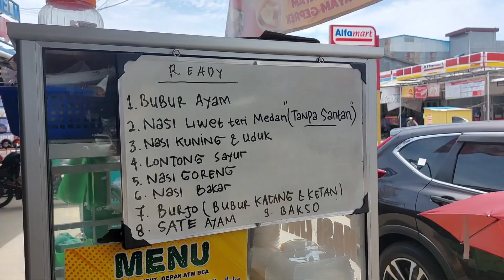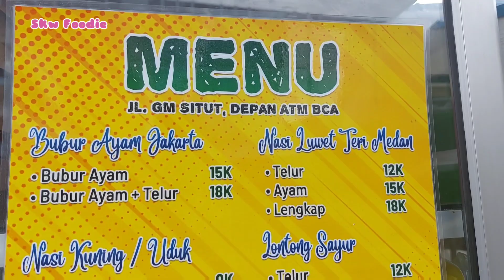Nasi Bakar + Nasi liwet di pinggir jalan rekomen ternyata enak, sampai tambah bungkus pulang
Rekomen dari teman Skw Foodie, Cece Lita dari Trimurni Helm ada nasi liwet dan nasi bakar enak. Ada di pinggir jalan GM Situt, ternyata banyak makanan menu sarapan pagi yang murah meriah..
Yuk kita Sitkie..